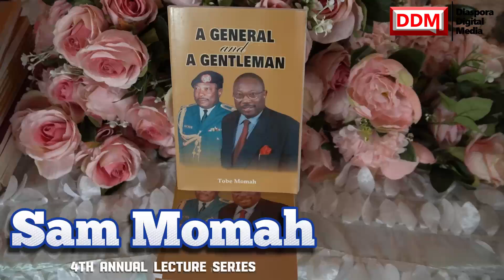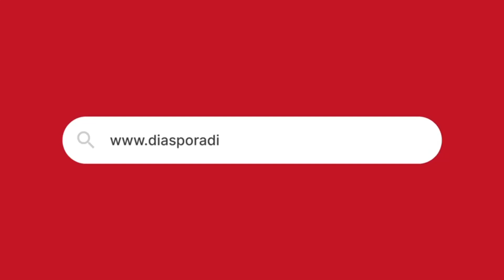"Embrace Technology and Education More" - Oby Ezekwesili to Ndi Nnewi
At the 4th Annual Sam Muomah Lecture Series, Oby Ezekwesili  advised Ndi Igbo and Ndi Nnewi in particular to embrace education, technology to ensure more even growth and development @News.Band Global News and Television